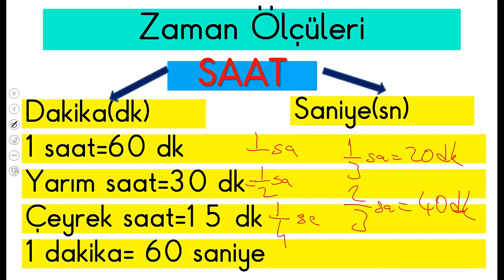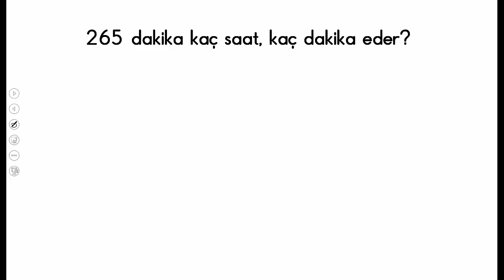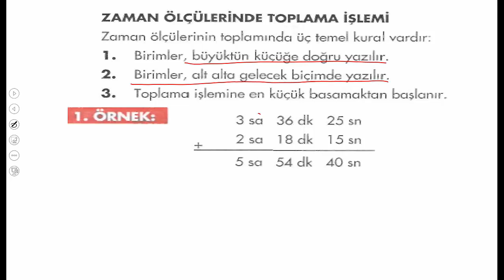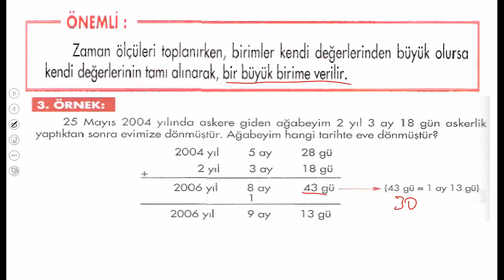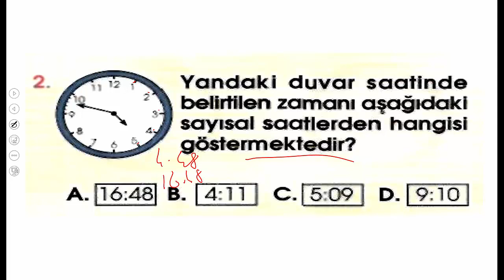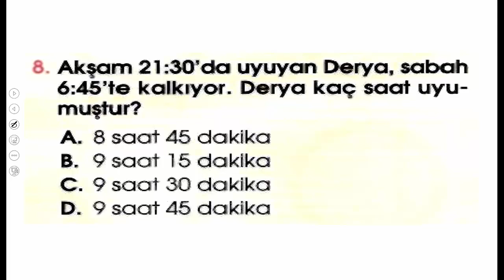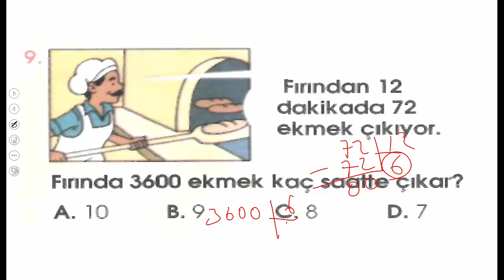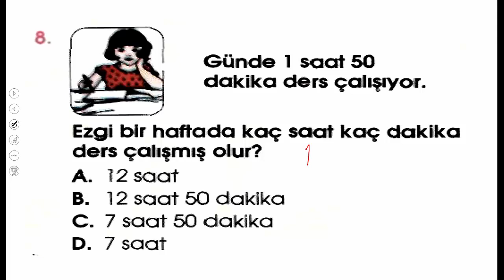4.SINIF ZAMAN ÖLÇÜLERİ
4.SINIF MATEMATİK ZAMAN ÖLÇÜLERİ, ZAMAN PROBLEMLERİ, ZAMAN DÖNÜŞÜMLERİ KONU ANLATIMI SORU ÇÖZÜMÜ. #4.sınıf